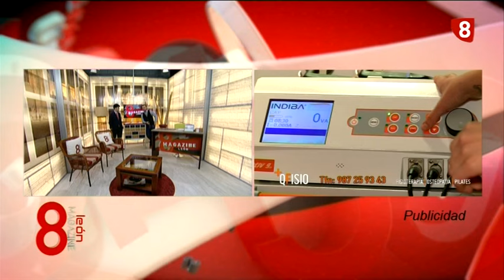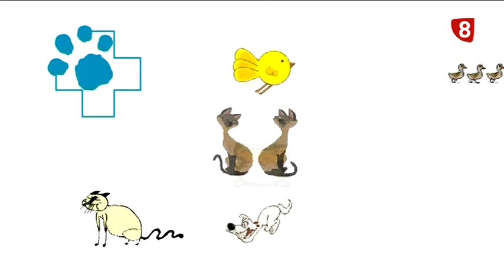8ML lunes (14-3-16) REPOR COCINA PARA INMIGRANTES, ALETUR, ROBHER ASESORES...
REPOR Curso de Cocina en Isadora Duncan
ROBHER ASESORES
ALETUR
DENTISTA FERNANDO RGUEZ
CONSEJO MASCOTAMANÍA